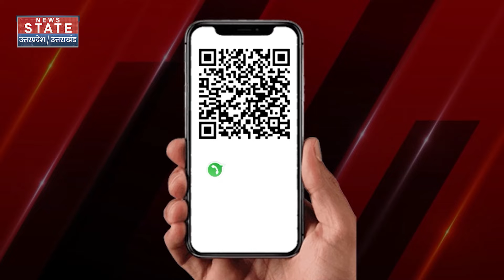CM Yogi On Mamta- Akhilesh: योगी का एक दिन में एक्शन.. बंगाल में टेंशन ही टेंशन ? | Do Took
News State Apps डाउनलोड करें:
Download Android and iOS Apps for more updates: